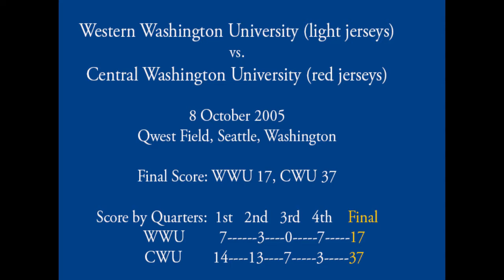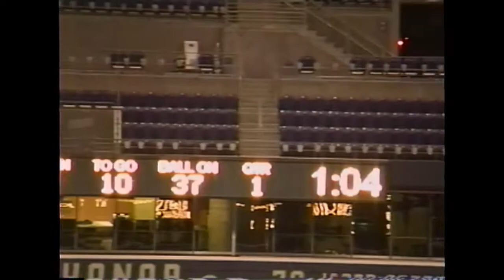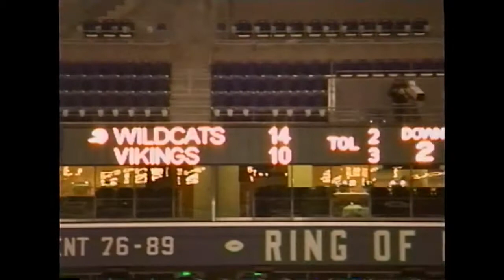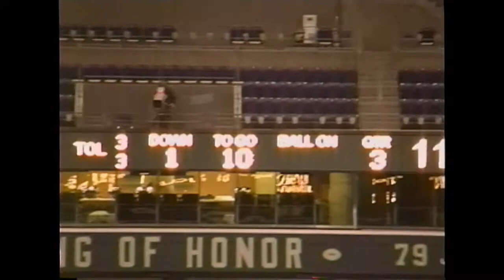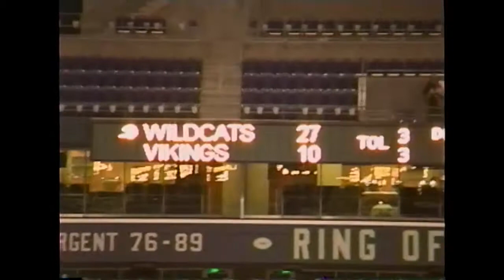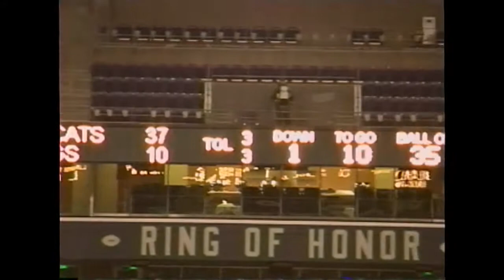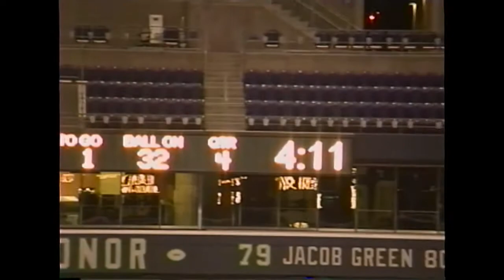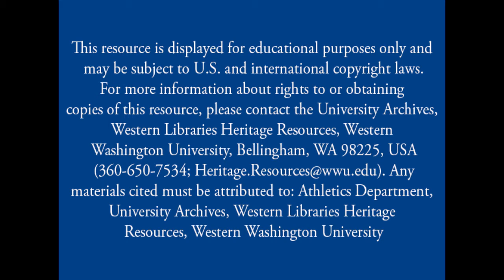Western Washington Vs Central Washington Football 2005 D2